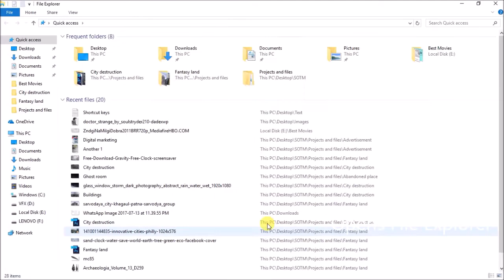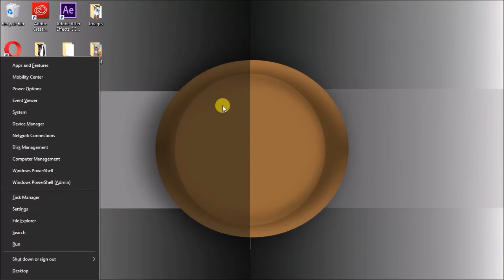Top 15 Windows 10 Shortcut Keys 2018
The best way to use a Windows laptop or PC is through the various keyboard shortcuts. In this video, we show you 10 useful Windows 10 shortcuts that will definitely speed up your working on Windows while making you a keyboard ninja. These are simple Windows keyboard shortcuts, and tricks that aren't very well known.

We are demonstrating this video using the Dell XPS, running Windows 10 Creators Update (Insider Preview) and a Windows PC running Windows 10 Anniversary Update.

Are you tired of using mouse for windows actions? now save your time and be more productive with our Top 15 Keyboard Shortcuts for Windows.

1- Windows logo key+[L]
Lock your PC or switch
accounts

2- Windows logo key+[D]
Display and hide
the desktop

3- Windows logo key+[A]
Open Action center

4- Windows logo key+Tab
Open Task view

5- Windows logo
key+[Ctrl]+[D]
Add a virtual desktop

6- Windows logo
key+[Ctrl]+Right arrow
Switch between virtual
desktops you’ve created

7- Windows logo
key+[Ctrl]+[F4]
Close the virtual desktop
you’re using

8- windows logo+E
open file explorer

9- ALT+F4
to close all current tabs

10- ALT+ENTER
open property of any selected file

11- Windows logo key+(+)or (-)
zoom in and zoom out your screen

12- CTRL+SHIFT+ESC
open task manager

13- CTRL+SHIFT+T
recover closed tabs in browsers

14- CTRL+TAB
swap the tabs in browsers

15- SPACE
scroll down the page in browsers